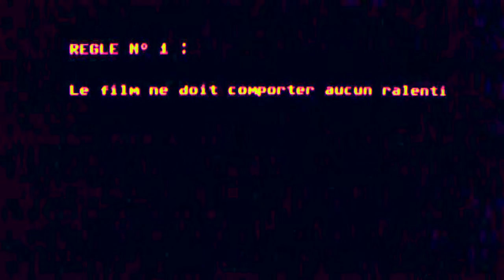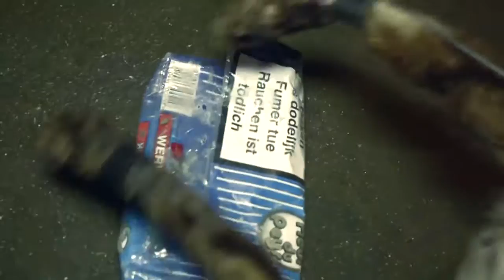Turbo Vomi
Si vous voulez nous attribuer des prix (en €) ça serait sympa.

- Prix Spécial du Festival Cinemabrut 2014.
- 3ème prix du public, Festival Court Mais Trash (Bruxelles).
- Prix d'interprétation pour Rodolphe Dekowski, Festival Les Etranges Nuits du Cinéma (Suisse).